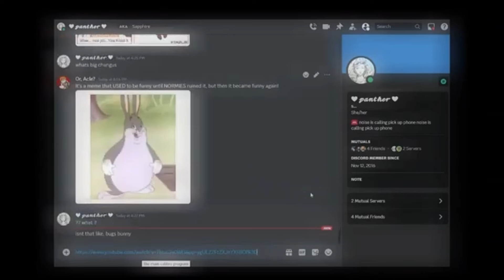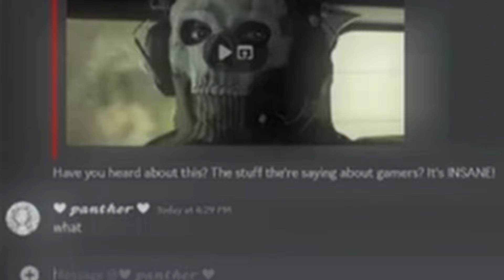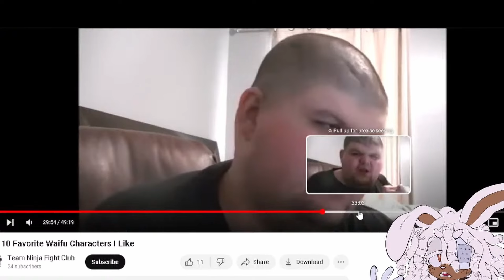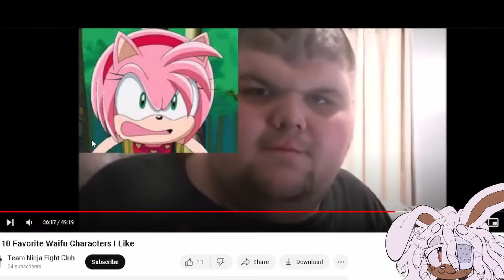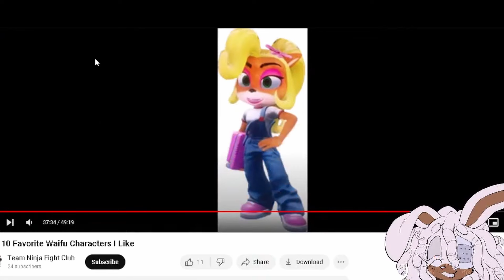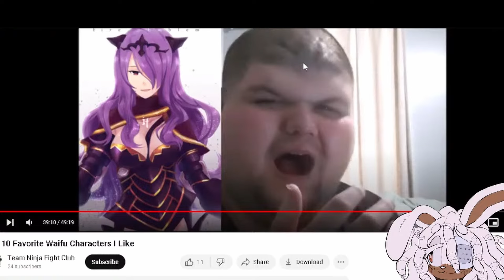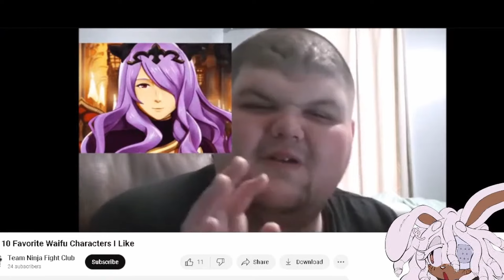TheSonicSegaGamer Falls in Love with The Phantom Thieves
Part 2 of highlights from The SonicSegaGamer's Top 10 Waifu list.
Persona 5 was a mistake.